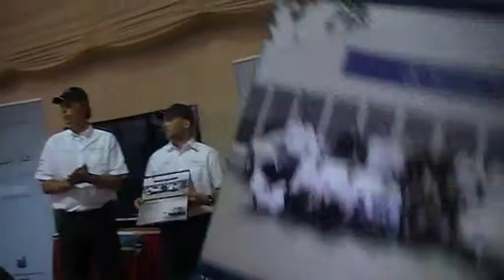Hasan Kutbi Testing Mercedes Benz Brand Experience 2 Jeddah 32